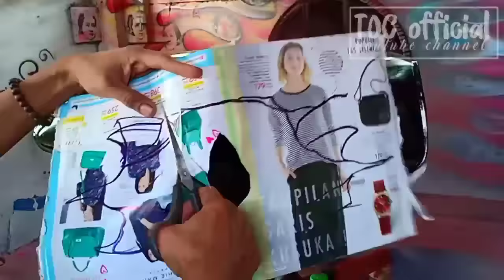Airbrush tangki king cobra keren banget (water slide decal)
Review modif, Belajar airbrush dan berbagi ilmu dan pengalaman tentang dunia modifikasi otomotif ala anak kampung yang low budget.
TOC official

Modif review, learn to airbrush and share knowledge and experience about the world of low-budget village-style automotive modification. TOC official

Untuk repaint, airbrush atau kerjasama, silahkan hubungi intagram atau halaman facebook,